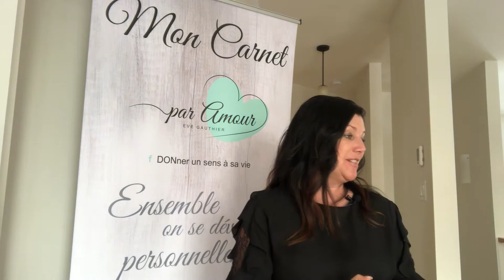L’Atelier par Amour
L'ENGAGEMENT par Amour pour soi, pourquoi s'engager ?!
Pour OSER CRÉER une vie qui nous COMBLE, une vie aligner vers NOS valeur de vie !

Il y a trois ans au décès de Mom, ma Mère j'ai DÉCIDÉ de tout mettre en œuvre pour cela, et ça marche 🙂 voilà pourquoi je vous invite sur ce chemin d'amour et de paix, pour vous alléger et savourez les multiples bénéfices à vivre ainsi.

C'est devenue pour moi un mode de vie. Une façon d'être au monde et d'honorer ma vie pour la KIFFER, en jouir ! J'ose me réaliser et vivre en harmonie avec elle, ainsi je savoure un bonheur durable, je pacifie mes relations avec les autres, ce qui devait d'abord, commencer par pacifier ma relation à moi-même ! J'ai connu la guerre et là, je savoure la paix.

La médecine soigne et le coeur guérit.

Si vous êtes fin PRÊT à emprunter ce nouveau chemin d'amour et de paix, alors joignez-vous à nous lors de cet Atelier en SALLE !
C'est un rendez-vous pour oser arrêter le temps, vous offrir une journée bien spéciale de reconnection à vous-même, aux autres et à la vie. 📖✍🏻❤️

Samedi 4 mai venez VIVRE L'EXPÉRIENCE par Amour en SALLE à St-Césaire

Ensemble: On se développe personnellement.
Ève XXX